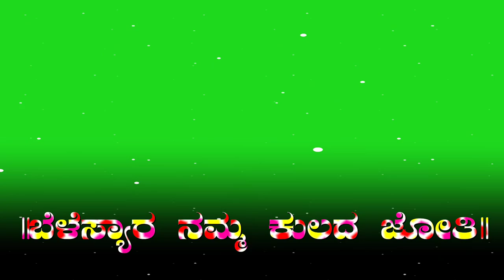ಚೆನ್ನಮ್ಮ ತಾಯಿಯ ಕೀರ್ತಿ |CHENNAMMA TAYIYA KEERTI|MAILARI SUNAGAR|GADIGEPPA MAAYKAR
ಚೆನ್ನಮ್ಮ ತಾಯಿಯ ಕೀರ್ತಿ |CHENNAMMA TAYIYA KEERTI|MAILARI SUNAGAR|GADIGEPPA MAAYKAR | @RC BOYS CREATION